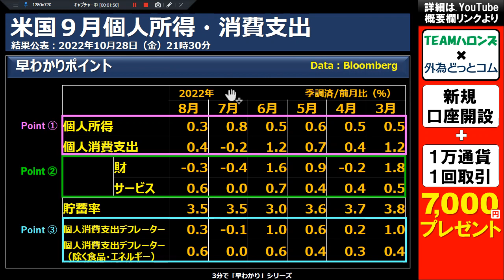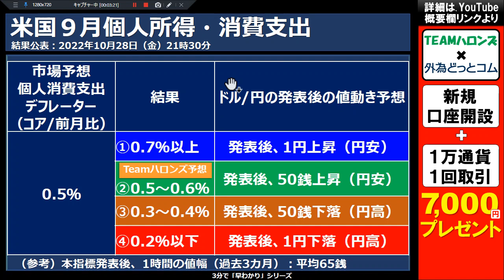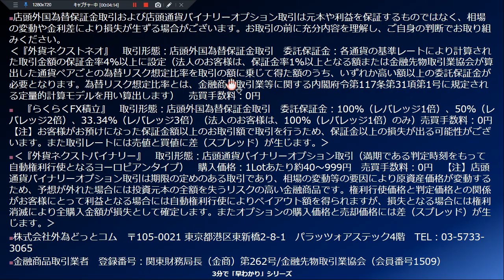FX/為替３分早わかり「ドル円、押し目の好機！ インフレ期待健在－米国９月個人所得・消費支出」2022年10月28日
●番組紹介
外為どっとコム総研のTEAMハロンズがお送りする「見通しズバリ！！３分早わか
り動画」。この番組は、TEAMハロンズ黒川が本日の注目材料を３分でわかりやす
く解説する番組です。